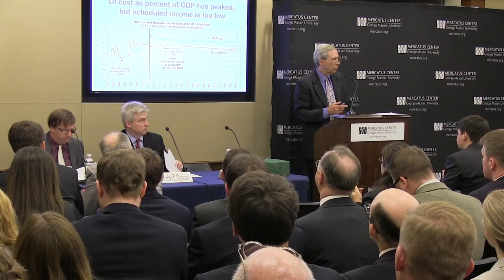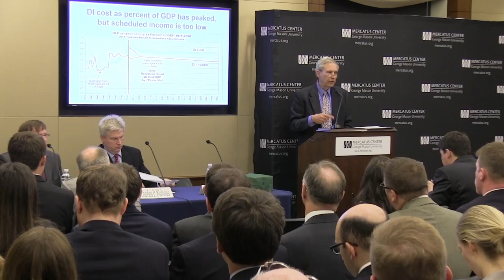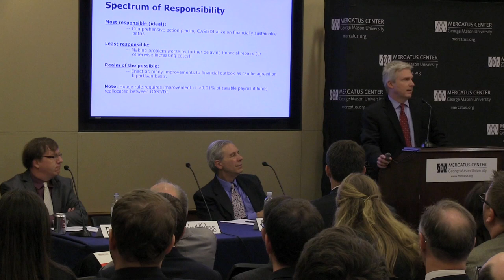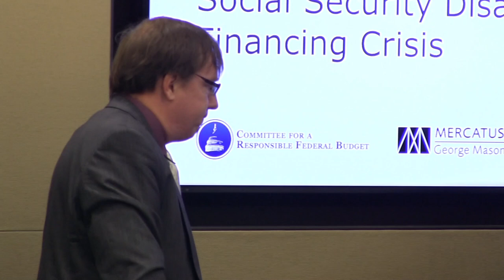How Did We Get Here? | How to Reform Social Security Disability Insurance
Panelists discuss the evolution of SSDI's financing problem.

Panelists:
Charles P. Blahous, Director of Spending and Budget Initiative and Senior Research Fellow, Mercatus Center
Stephen C. Goss, Chief Actuary, Social Security Administration
Ed Lorenzen, Senior Advisor, Committee for a Responsible Federal Budget